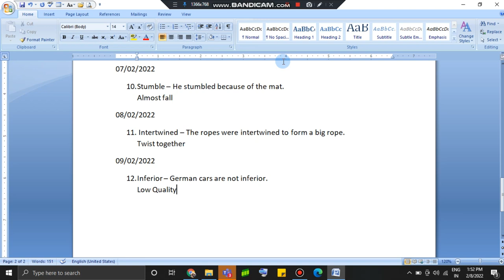Word Of The Day 09/02/2022